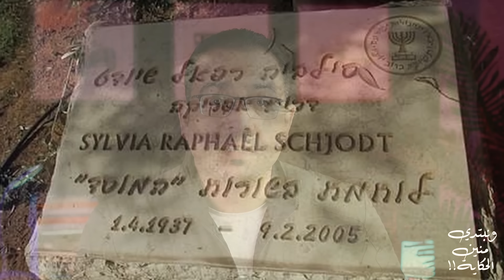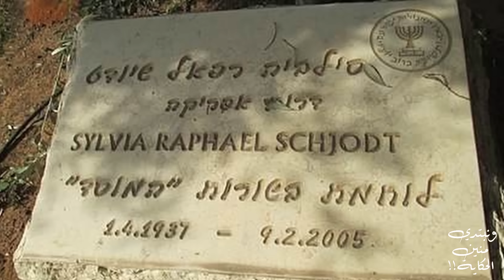الجاسوسة سيلفيا رافائيل - جميلة الموساد التي خدعت العرب فــ أحــ ـرق زوجها جثمانها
الجاسوسة سيلفيا رافائيل
ومن هنا نبتدي الحكاية ..